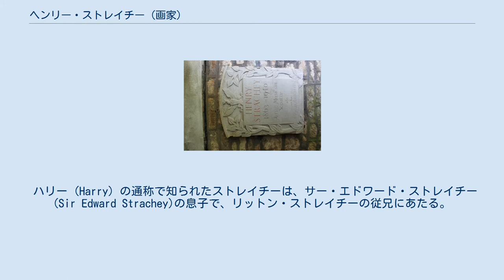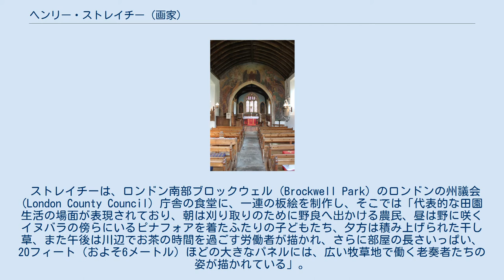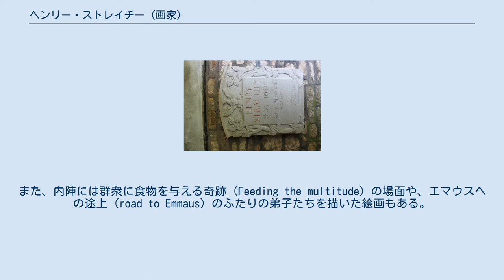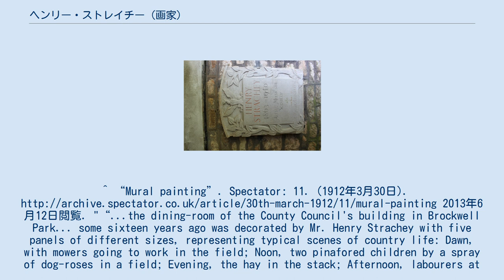ヘンリー・ストレイチー (画家)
ストーウェイのセント・ニコラス・アンド・ザ・ブレスト・ヴァージン・メアリ教会にある、ヘンリー・ストレイチーの記念板。
 セント・ニコラス・アンド・ザ・ブレスト・ヴァージン・メアリ教会にある、ストレイチー作『最後の審判』。
 ヘンリー・ストレイチー（Henry Strachey、1863年 - 1940年）は、イングランドの画家、美術評論家、作家。
 ハリー (Harry) の通称で知られたストレイチーは、サー・エドワード・ストレイチー (Sir Edward Strachey)の息子で、リットン・ストレイチーの従兄にあたる。
ストレイチーは、ロンドンのスレイド美術学校に学び、1888年から1923年にかけて、バーミンガムの王立芸術家協会 (Royal Society of Artists)（4回）、グロスヴナー・ギャラリー (Grosvenor Gallery)、リヴァプールのウォーカー・アート・ギャラリー（2回）、ロンドン・サロン (London Salon)（8回）、ニュー・イングリッシュ・アート・クラブ (New English Art Club)、ニュー・ギャラリー (New Gallery)（3回）、ロイヤル・アカデミー・オブ・アーツ（10回）など、数多くの画廊や展覧会で広く作品を発表した。
 ストレイチーは、肖像画家として実績があり、作品の中には、1914年に、後に婚姻姓のブレンダ・パイ (Brenda Pye) で画家として知られるようになる、当時7歳だったブレンダ・キャプロン (Brenda Capron) を描いたものもある。
 ストレイチーは、ロンドン南部ブロックウェル (Brockwell Park) のロンドンの州議会 (London County Council) 庁舎の食堂に、一連の板絵を制作し、そこでは「代表的な田園生活の場面が表現されており、朝は刈り取りのために野良へ出かける農民、昼は野に咲くイヌバラの傍らにいるピナフォアを着たふたりの子どもたち、夕方は積み上げられた干し草、また午後は川辺でお茶の時間を過ごす労働者が描かれ、さらに部屋の長さいっぱい、20フィート（およそ6メートル）ほどの大きなパネルには、広い牧草地で働く老奏者たちの姿が描かれている」。
 ストレイチーは、1896年から1922年まで、『The Spectator』誌の美術評論を担当した。
1911年には、ロンドンの G. Bell & Sons, Ltd. から、G・C・ウィリアムソン (G. C. Williamson) 編により刊行されていた「The Great Masters in Painting and Sculpture」シリーズの1冊として、『Raphael』を著した。
 サマセット州ストーウェイ (Stowey) にあるセント・ニコラス・アンド・ザ・ブレスト・ヴァージン・メアリ教会 (Church of St Nicholas and the Blessed Virgin Mary) の内部には、20世紀始めにストレイチーが制作した壁画が描かれている。
そこでは、等身大の聖ニコラスと聖母マリアが祭壇の両側に描かれている。
また、内陣には群衆に食物を与える奇跡 (Feeding the multitude) の場面や、エマウスへの途上 (road to Emmaus) のふたりの弟子たちを描いた絵画もある。
内陣のアーチ上には、光と闇の天使たちを同数描いた「最後の審判」の場面が描かれている。
^ “Mural painting”. Spectator: 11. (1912年3月30日). 2013年6月12日閲覧. "“...the dining-room of the County Council's building in Brockwell Park... some sixteen years ago was decorated by Mr. Henry Strachey with five panels of different sizes, representing typical scenes of country life: Dawn, with mowers going to work...